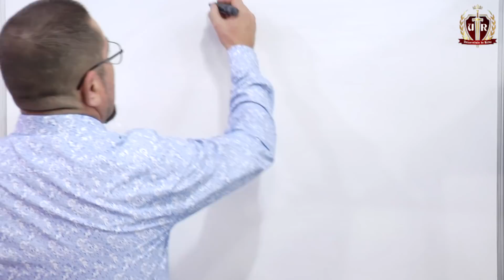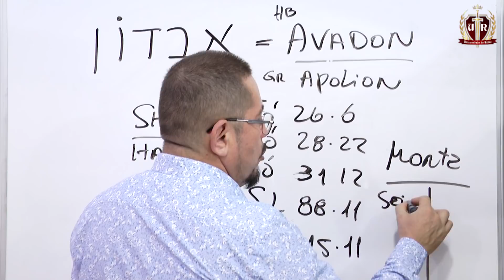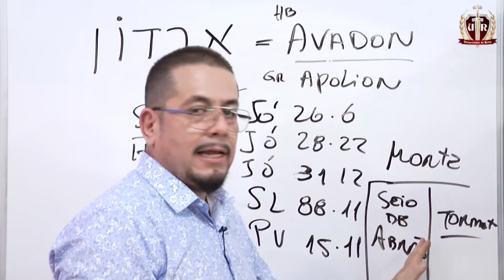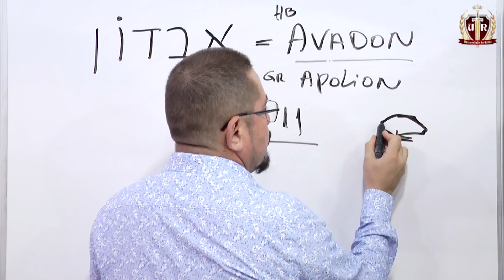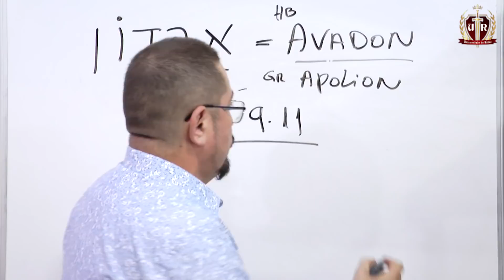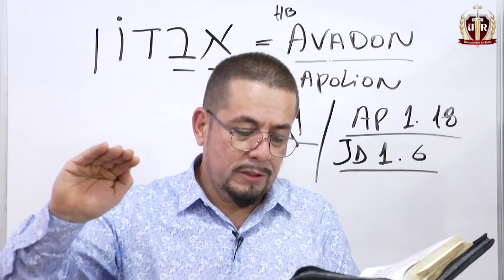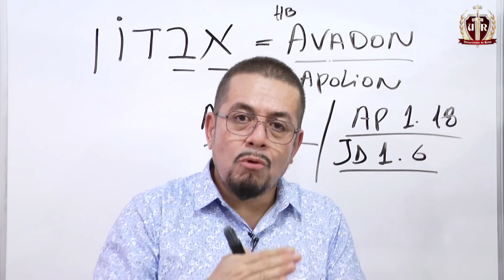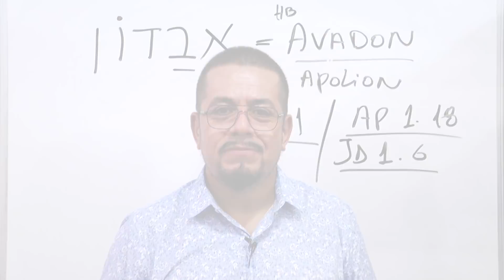Abadon! Quem é o anjo do abismo? - Estudo Bíblico e Teológico